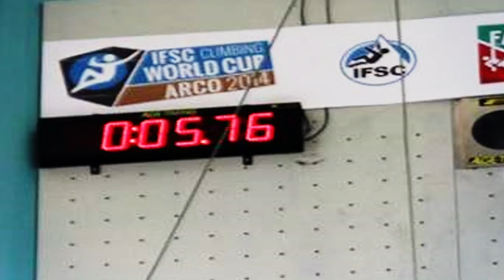NEW World Record in Speed Climbing (5.76seconds) Arco 2014 HD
New official Speed Climbing World Record  set by Libor Hroza (CZE) - 5.76s on 15m Wall!!